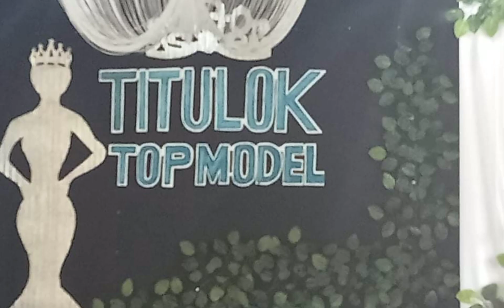Titulok-TOP MODEL 2022" ||Miles Rock